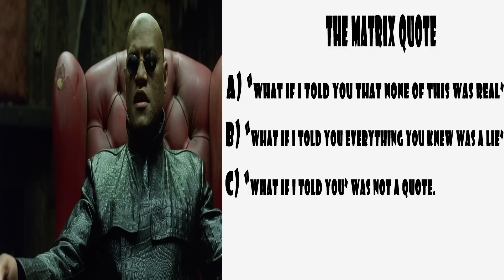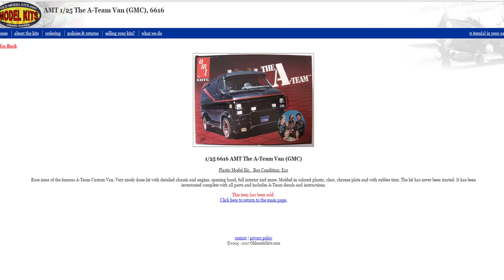Mandela Effect Examples - New Mandela Effect Examples - Update #8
1. The Matrix
2. Alice and Wonderland
3. The Bee Gees
4. A Team

Check him out here on youtube he has great music!